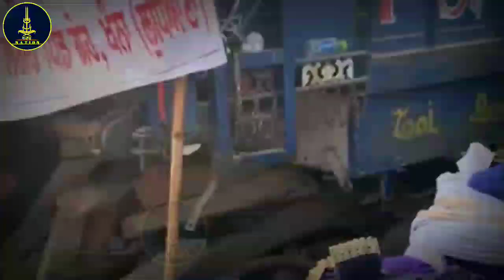Budha dal mukhi baba maan singh and Fouj at singhu border || kissan morcha || delhi || latest video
ਸਿੰਘ ਸਾਹਿਬ ਜਥੇਦਾਰ ਬਾਬਾ ਮਾਨ ਸਿੰਘ ਜੀ ਅਕਾਲੀ96 ਕਰੋੜੀ  ਮੁਖੀ ਬੁਢਾ ਦਲ ਪੰਜਵਾਂ ਤਖਤ
ਜਥੇਦਾਰ ਗਿਆਨੀ ਸਮਸੇਰ singh ਬੁੱੱਢਾ ਦਲ
ਬਾਬਾ ਦਲੀਪ ਸਿਿੰਘ ਬੁੱੱਢਾ ਦਲ
ਬਾਬਾ ਬਘੇਲ ਸਿੰਘ ਜੀ ਬੁੱਢਾ ਦਲ